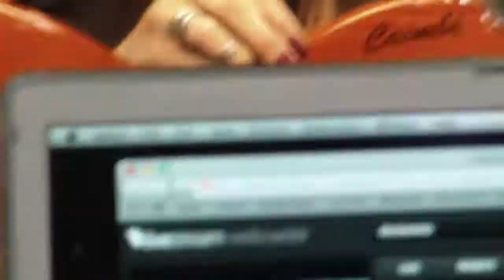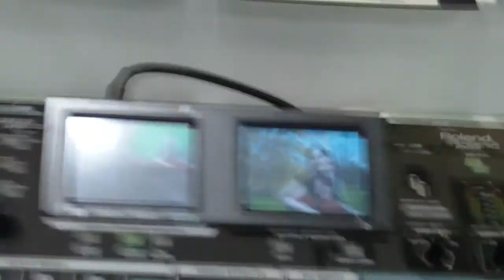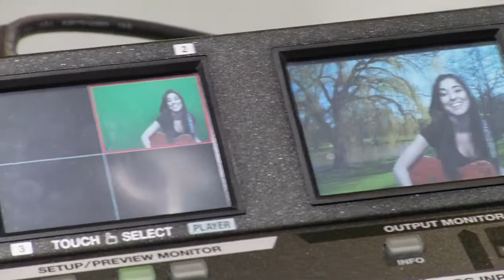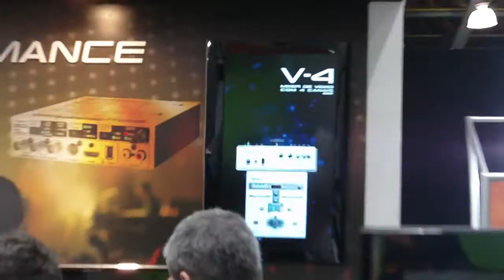test em tela verde imagens sureais